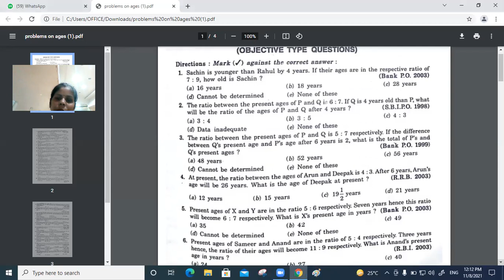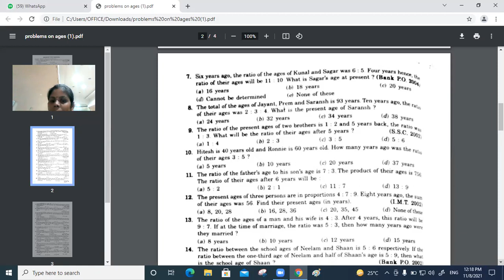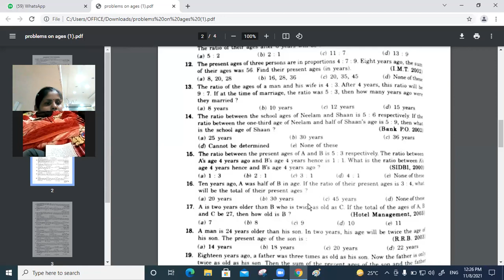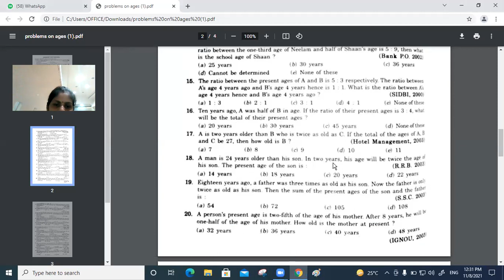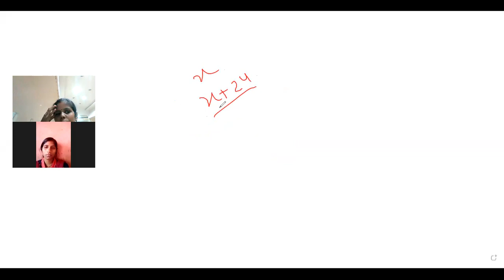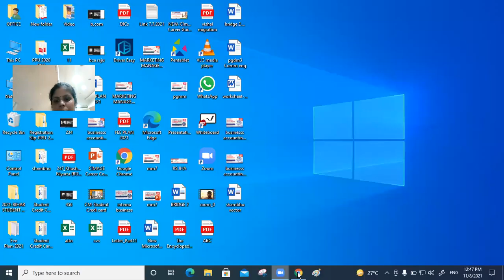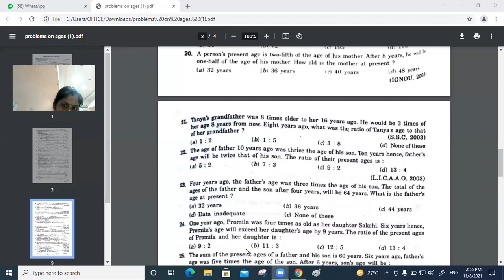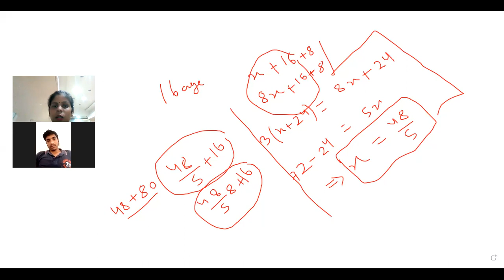BBM 1ST YEAR 444 PPU ,MATHEMATICS ADD ON(8/11/21)BY BHAVNA, CIMAGE COLLEGE PATNA.